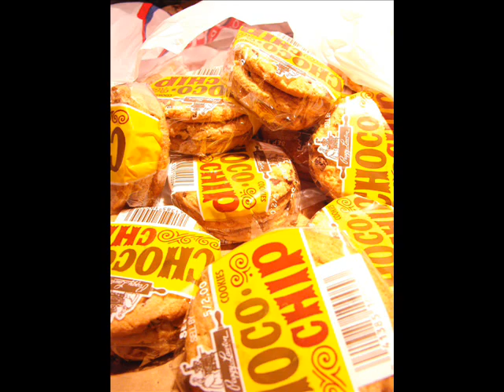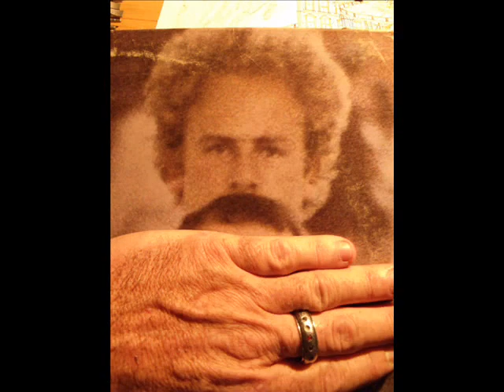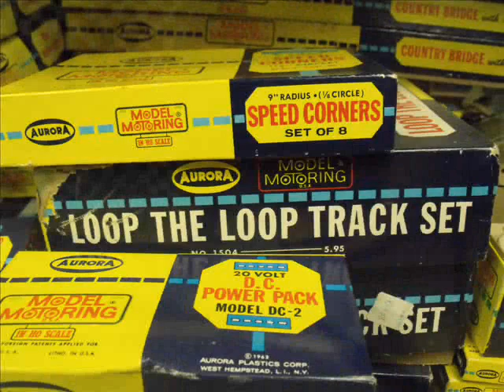Loggins And Messina - "Same Old Wine"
Music owned by Loggins and Messina, ALL images Copyright East of Oz, James "Sully" Sullivan